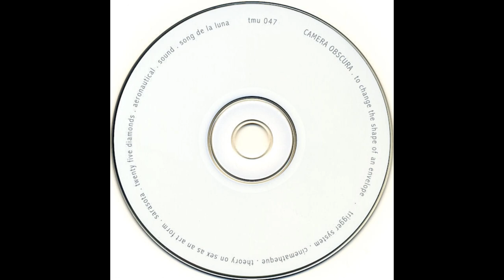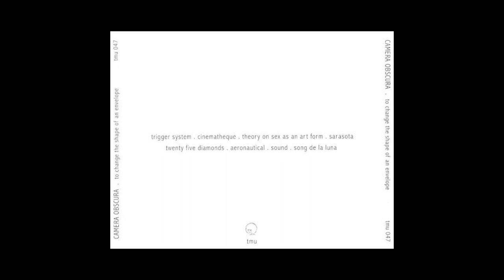camera obscura - theory on sex as an art form